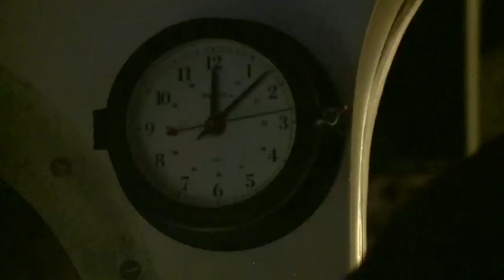Station de nuit - Tara Méditerranée 2014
Régulièrement, l'équipe scientifique de Tara fait des prélèvements de nuit pour mieux comprendre les mouvements de particules plastiques lorsque le plancton remonte vers la surface une fois le soleil couché. Un échantillonnage novateur qui pourrait nous en apprendre plus sur le comportement du plastique en méditerranée.